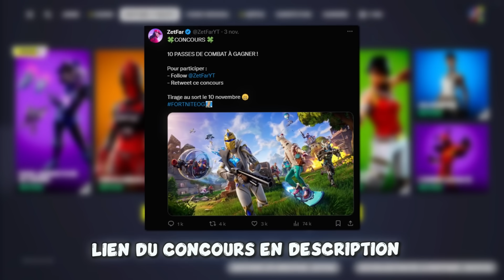Je REDÉCOUVRE le CHAPITRE 1 de FORTNITE ! 😲 (c'est trop bien) | BEST OF #119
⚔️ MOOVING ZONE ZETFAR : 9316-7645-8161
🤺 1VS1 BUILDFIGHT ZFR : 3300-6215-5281